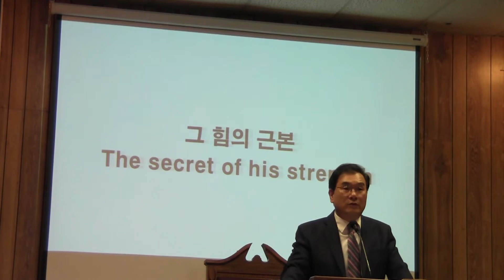20210823 삿16장4 30 그 힘의 근원The secret of his strength